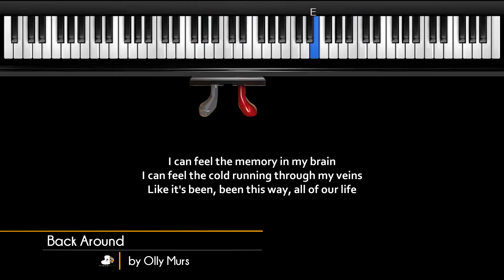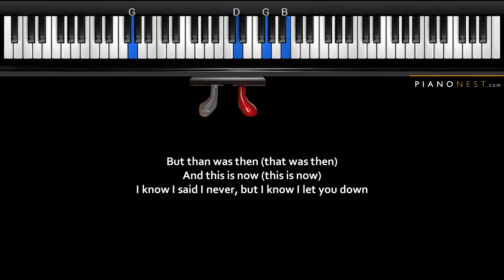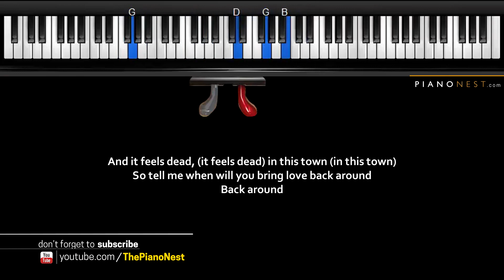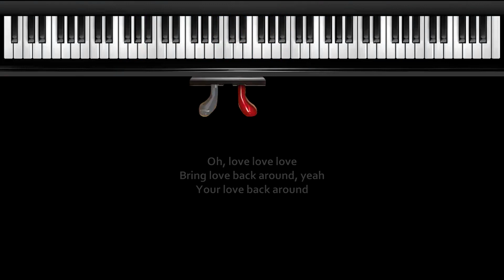Olly Murs - Back Around - HIGHER Key (Piano Karaoke / Sing Along)